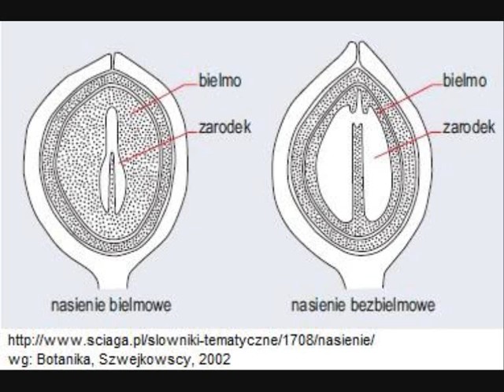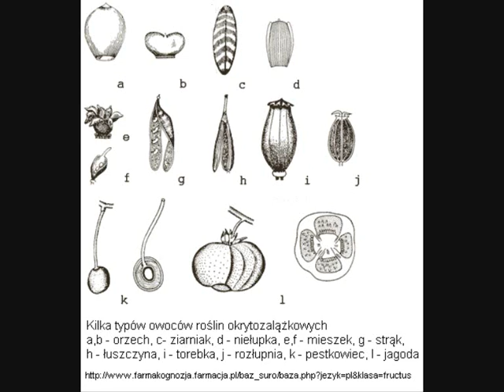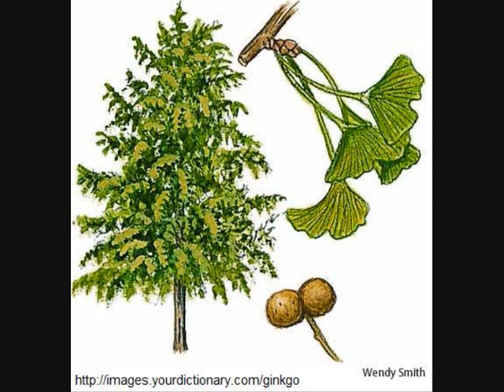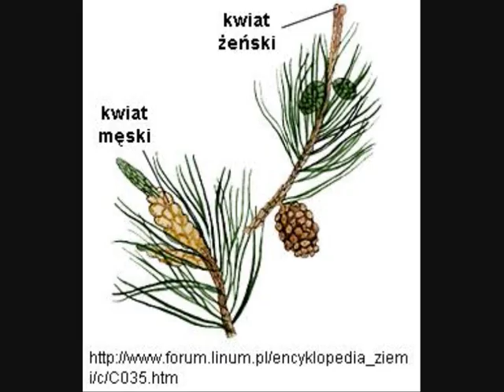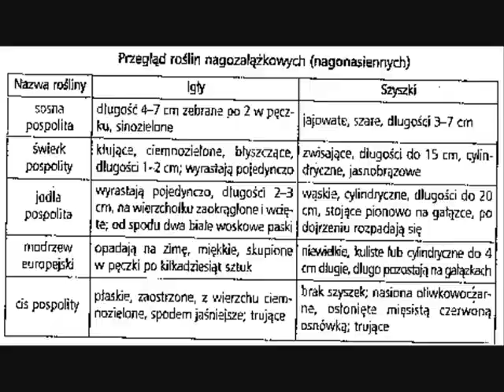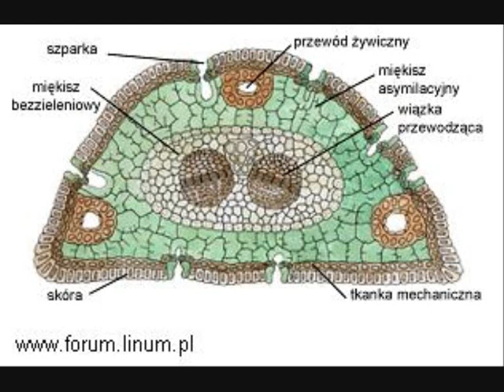nagonasienne.wmv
Test gimnazjalny. Powtórzenie dla gimnazjalistów.
Rośliny nagozalążkowe:
Polskie drzewa i krzewy iglaste. Przystosowania drzew iglastych do klimatu. Budowa igły